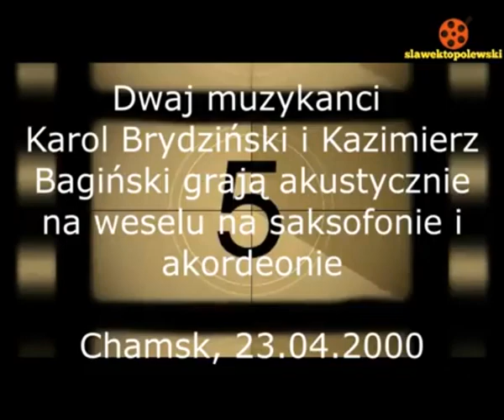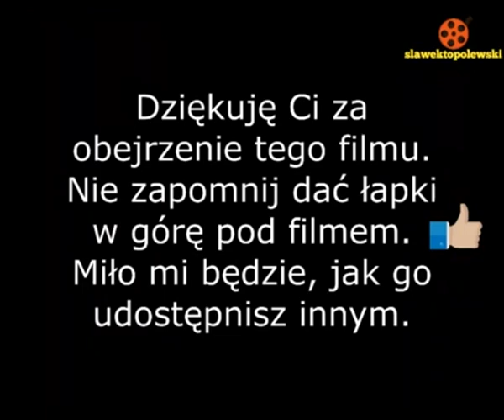Żuromin, Chamsk 2000. Dwaj muzykanci K. Brydziński i K. Bagiński grają na weselu w remizie w Chamsku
Żuromin, Chamsk 2000. Dwaj muzykanci Karol Brydziński i Kazimierz Bagiński grają akustycznie na weselu na saksofonie i akordeonie w remizie w Chamsku